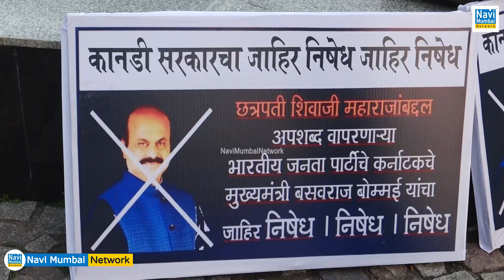Navi Mumbai Shivsena |Chhatrapati Shivaji Maharaj की अवमानना पर Shivsena ने कर्नाटक CM का किया निषेध